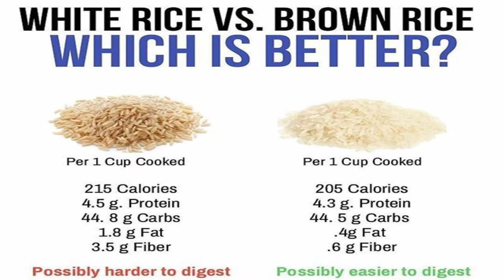LECTIN-FREE DIET: MY EXPERIENCE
Hi Food Lovers and Friends,
Sharing my experience so far on a somewhat kinda sorta lectin-free diet. I hope you enjoy. P.S Some yams are very very low in lectins.

So I've been reading THE PLANT PARADOX by Dr. Steven R Gundry, MD, Its been an eye opener and a page turner as well. All my intestinal health slowly resolving on its own. This is my fifth video in  my little lectin series. I will be sharing  more video on how I  prepare my food... My instant pot is my best friend in the kitchen.

Lectins are a family of proteins found in almost all foods, especially legumes and grains. Some people claim that lectins cause increased gut permeability and drive autoimmune diseases. While it's true that certain lectins are toxic and cause harm when consumed in excess, they're easy to get rid of through cooking.The same features that lectins use to defend plants in nature may cause problems during human digestion. They resist being broken down in the gut and are stable in acidic environments, features that protect lectin-containing plants in nature.

Welcome to Dee's Vegetarian Kitchen, were I (Dee) will be sharing some great Vegetarian/vegan/Plant based dishes. Checkout my new fitness channel: DEE IS GETTING FIT!